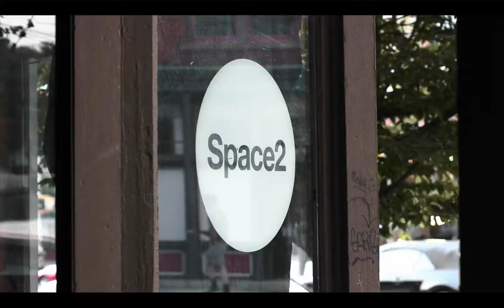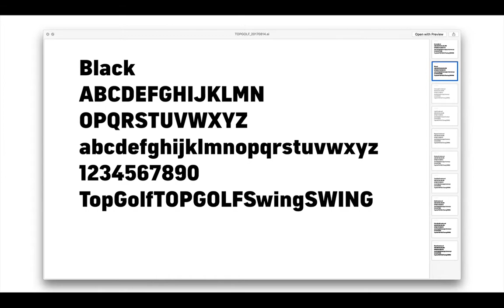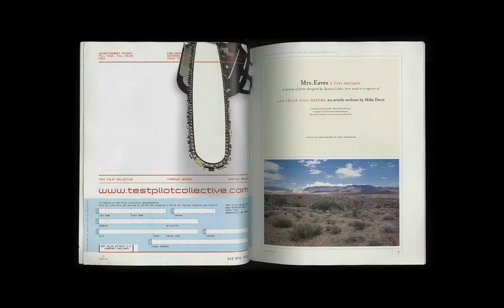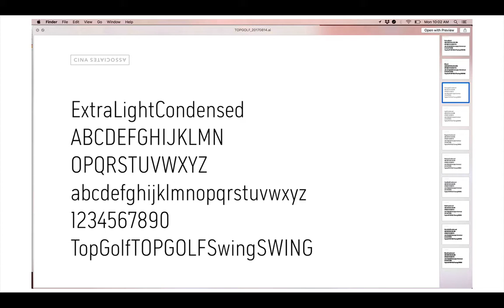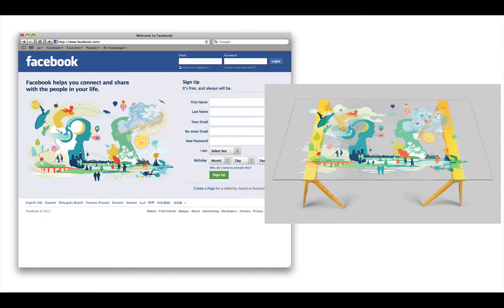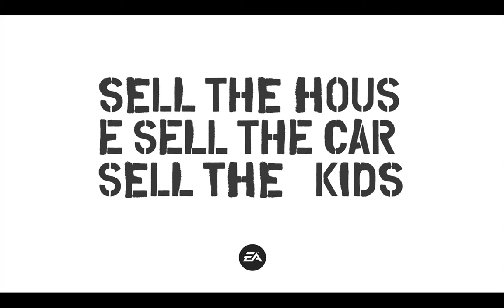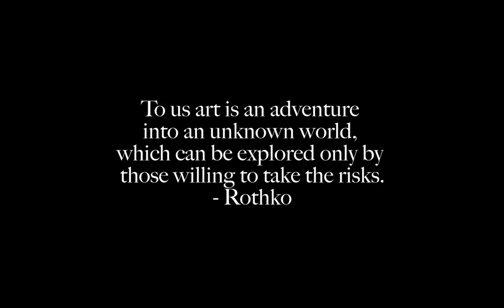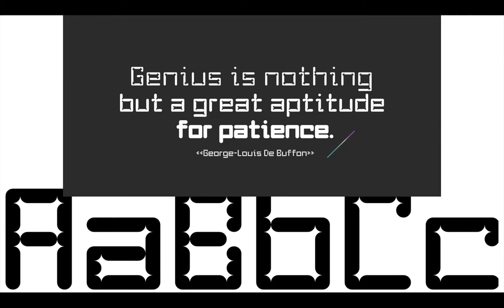Michael Cina at the Sound Table 2018 - Part 1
Michael Cina talks with Karl Injex & Stefán Kjartansson at the Sound Table and Atlanta Design Festival. This was a rare opportunity to see and hear one of today’s most important graphic designers and artists discuss his work, life, and process.